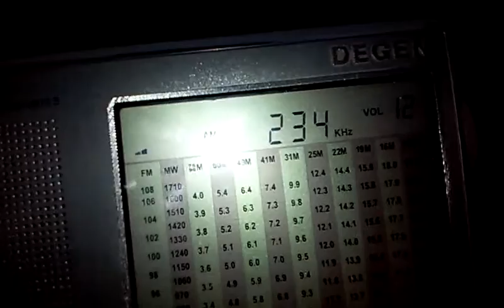234 kHz RTL